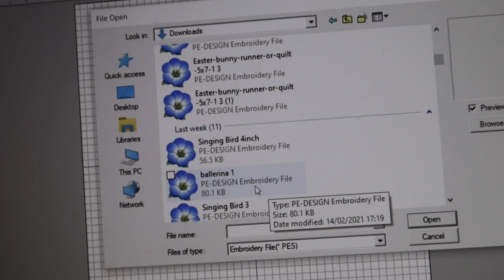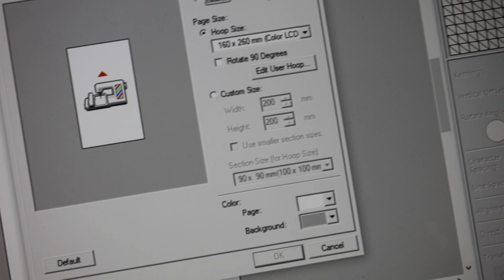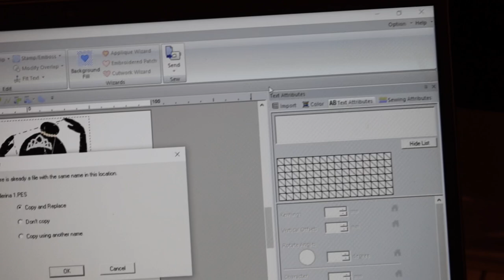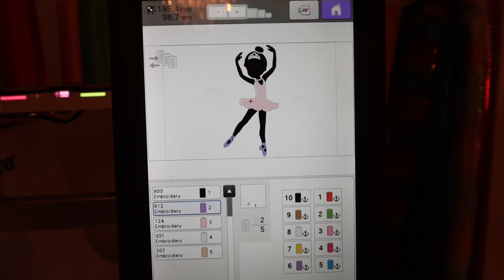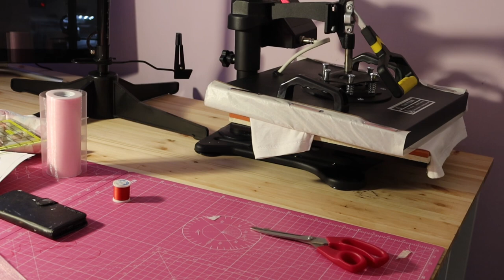EMBROIDERY TUTORIAL - HOW TO EMBROIDER A BALLERINA with tutu skirt onto a shirt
Hi everyone

Here’s another video!! Hope you like it. The design will be in the Etsy shop below shortly do look out for it. It comes in different poses and will make a great addition to a t-shirt.

To donate to my "Coffee/CakeSUPPORTme" please go - this will go towards helping me create more content for the channel
🌸 Feel free to join my Facebook group ‘Machine Embroidery & Sewing Community’

Cricut air 2
Applique scissors
Canon Camera setup
Camera Tripod
Apple iPad Pro
Apple Pencil
Apple iMac pc
Pink A1 Cutting Mat
Epson Printer 7700
HP Laptop
Ring Light Equipment
Heat Press
Cut Away stabiliser
Fabric Ruler
Snap fasteners
Fiskars label maker
Card Stock for Labels
Rotary Cutter
Stitch & Tearaway Stabiliser
Heat & Bond Lite(for my appliqués)
Recommended sewing machine
Recommended Serger/overlocker

🎼 MUSIC from STORYBLOCKS through LUMAFUSION